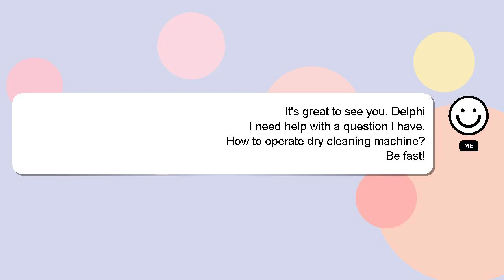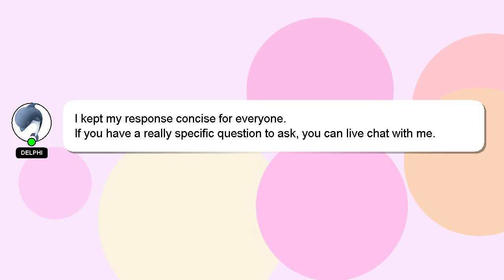How to operate dry cleaning machine?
Let me give you a quick introduction about myself, Welcome, I'm Delphi. I am happy to help you with your questions. - How to operate dry cleaning machine?

If you require more detailed information, please don't hesitate to comment or chat with me. Providing an answer will be acknowledged and appreciated with a 'heart' from me.

*2 What we are experimenting :*